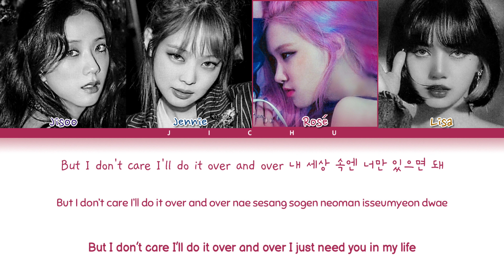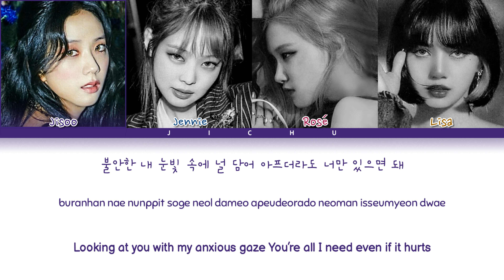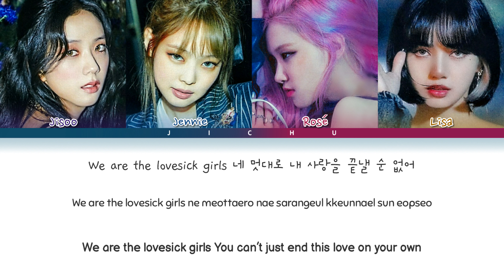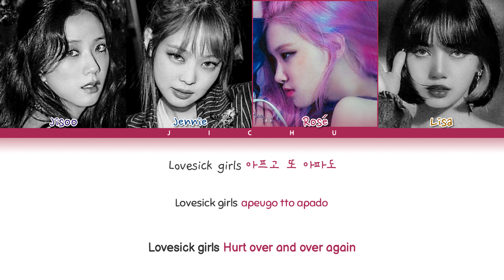BLACKPINK - LOVESICK GIRLS LYRICS(Color Coded Han/Rom/Eng Lyrics)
▪︎Song :Lovesick GirIs

영원한 밤
창문 없는 방에 우릴 가둔 Love
What can we say
매번 아파도 외치는 Love

다치고 망가져도 나
뭘 믿고 버티는 거야
어차피 떠나면 상처투성인
채로 미워하게 될걸
끝장을 보기 전 끝낼 순 없어
이 아픔을 기다린 것처럼

아마 다 잠깐 일지도 몰라
우린 무얼 찾아서 헤매는 걸까
내 세상 속엔 너만 있으면 돼

네 멋대로 내 사랑을 끝낼 순 없어
We are the lovesick girls
이 아픔 없인 난 아무 의미가 없어

불안한 내 눈빛 속에 널 담어
아프더라도 너만 있으면 돼

사랑은 Slippin’ and fallin’
사랑은 Killin’ your darlin’
아프다 아물면 또 찾아오는 이 겁 없는 떨림
들리지 않아 What you say
이 아픔이 난 행복해
나를 불쌍해 하는 네가 내 눈엔 더 불쌍해

이 아픔없인 난 아무 의미가 없어

(One, two) Lovesick girls
모두 결국 떠나가고
Lovesick girls
내 눈물이 무뎌져도
Lovesick girls
아프고 또 아파도
Lovesick girls